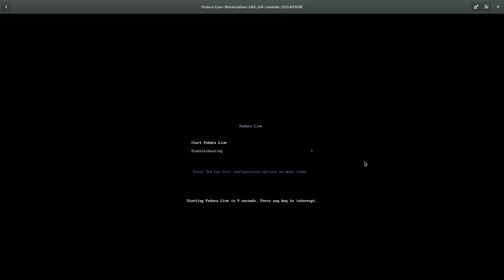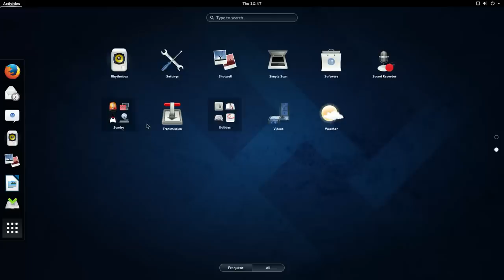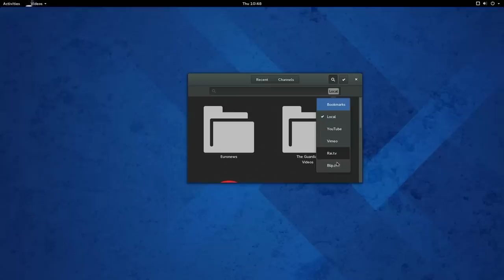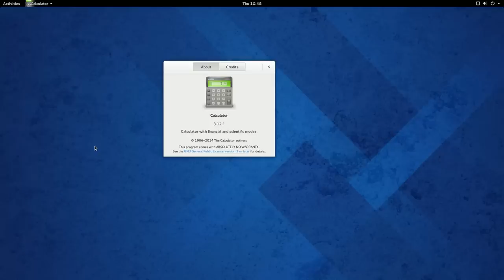Fedora 21 Workstation video demoed